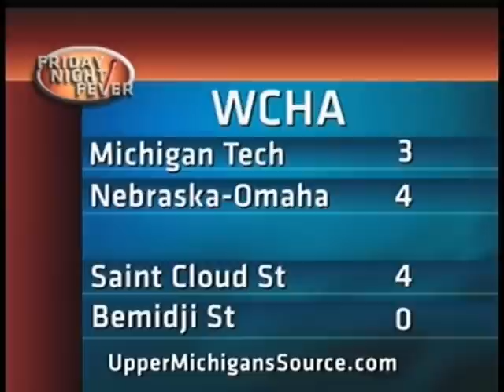Friday Night Fever on Demand 2-1-13